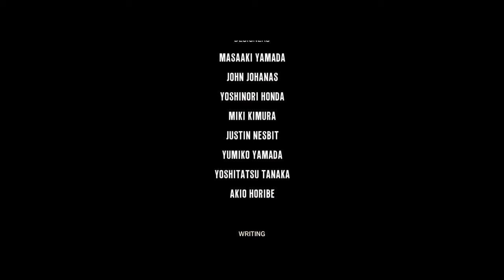Evil Within 21